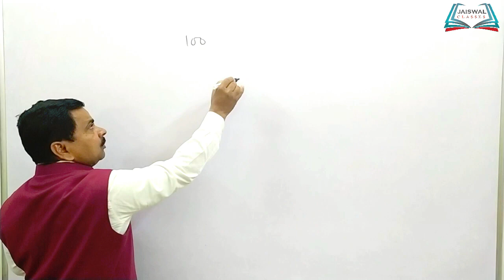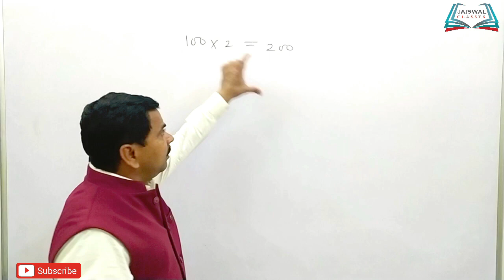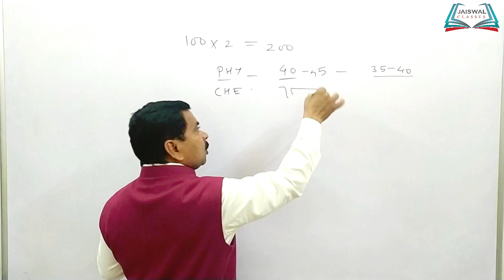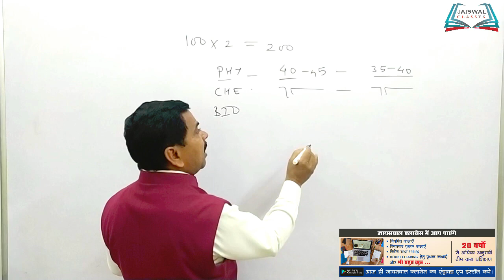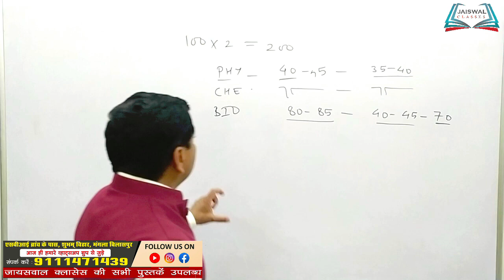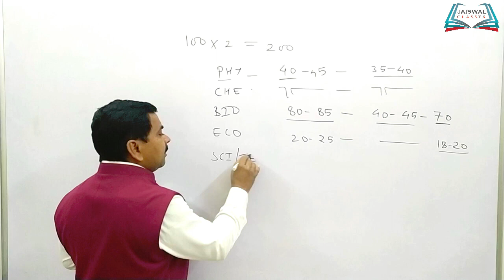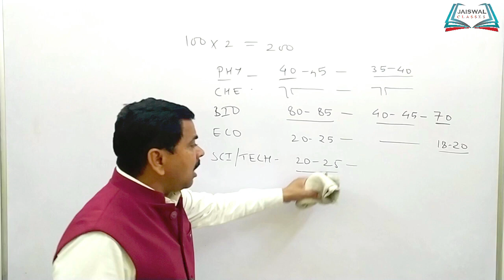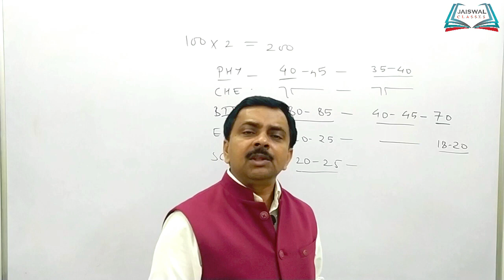MPPSC FOREST MAINS EXAM 2021 || मध्यप्रदेश राज्य वन सेवा मुख्य परीक्षा 2021 BY JAISWAL SIR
MPPSC FOREST SERVICE EXAM PREPARATION TECHNIQUE BY JAISWAL SIR

BY JAISWAL CLASSES

ऊपर दिए गए लिंक पर जाकर आप जायसवाल क्लासेस पर रजिस्ट्रेशन कर सकते हैं। नीचे दिए लिंक से आप प्लेस्टोर से जायसवाल क्लासेस का एंड्राइड एप डाउनलोड कर सकते हैं।
किसी भी जानकारी हेतु 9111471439 में सम्पर्क करें